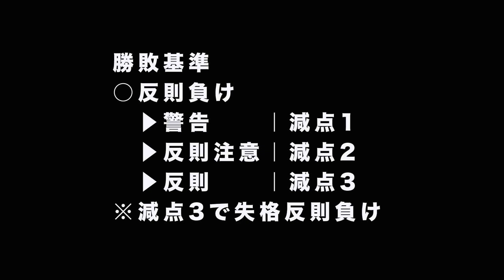KARATE Plus（旧名フルコンPlus）｜FIKAルール解説Movie2020version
KARATE Plus（旧名フルコンPlus）要点解説ムービー2020version
▢出演
山田洸誓
KARATE ALL JAPAN王者
RISEライト級王者｜正道会館
樫村公治
KARATE ALL JAPAN王者｜正道会館
▢撮影編修
SamuraiAgentTV